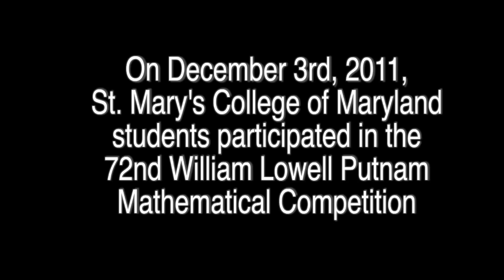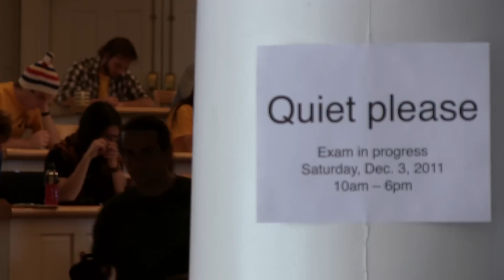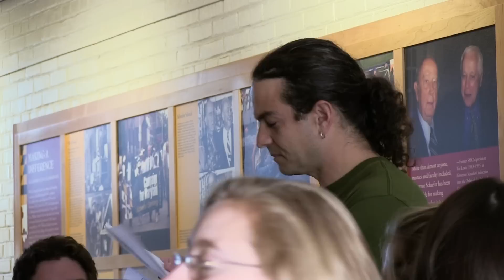2011 SMCM Math Putnam Exam Rally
The 30+ members of the St. Mary's College of Maryland Putnam Team prepare for and take the William Lowell Putnam Mathematical Exam, the hardest math competition out there for undergraduate math students. A boisterous crowd greets the students for a pep rally before they sit down for the six hour exam.